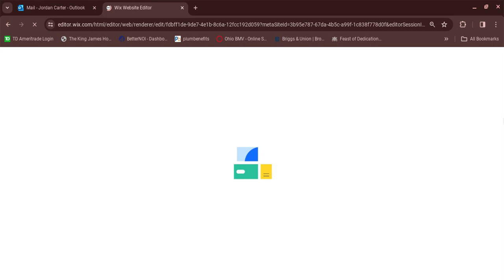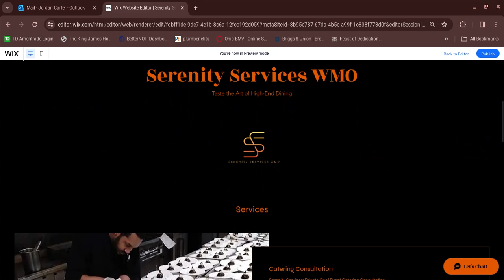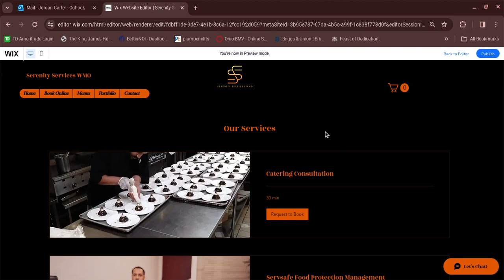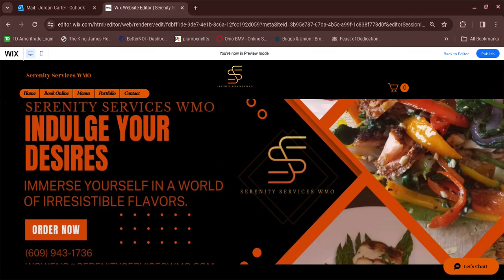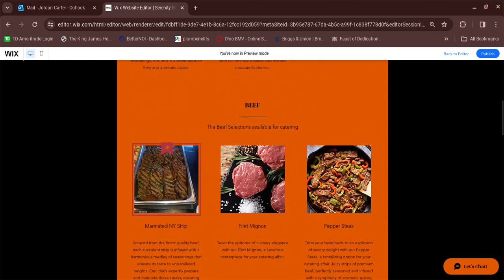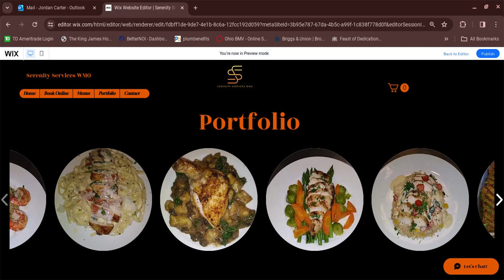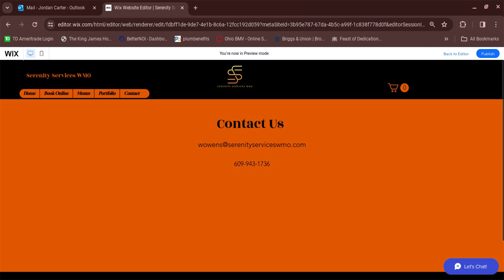Revisied Serenity Services Promo Video